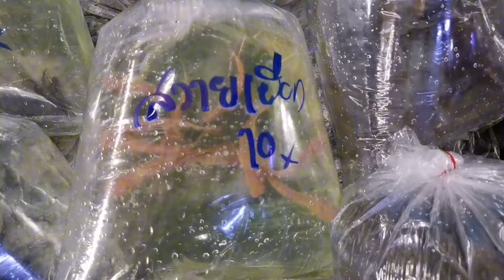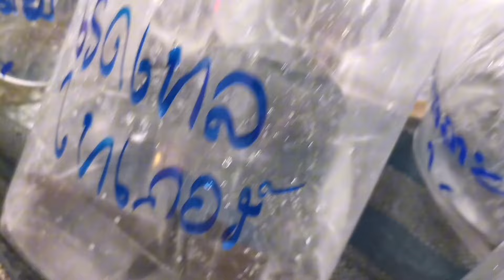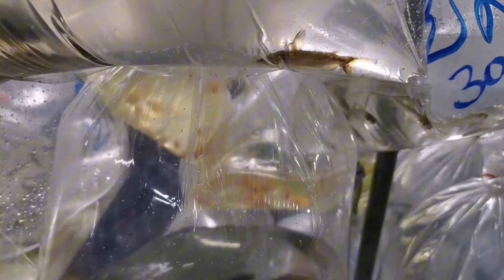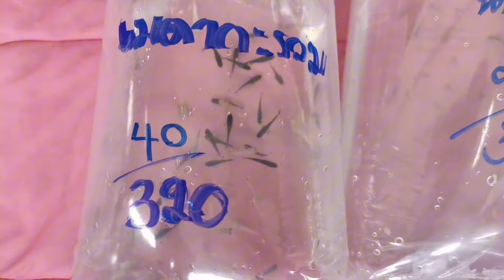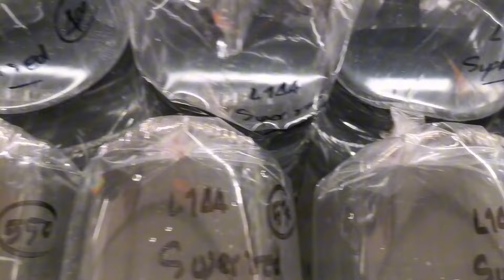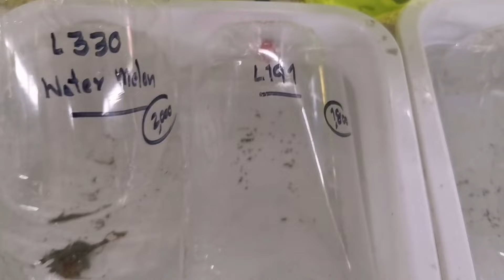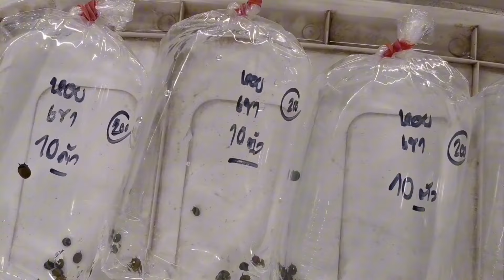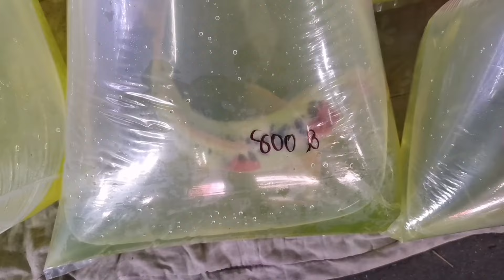Aquarium​ Fish​ Market​ in​ Thailand​ ตลาด​ปลา​สวยงาม​ลาน​เร่​จตุจักร​🐟 (03/04/2024)​